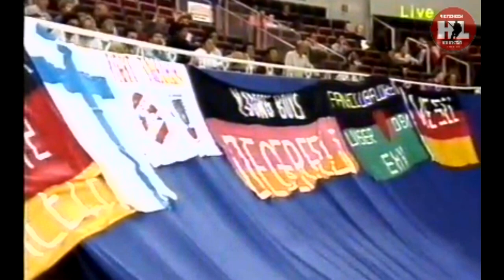20.04.1993. Чемпионат мира. (HD) США - Финляндия | WC1993. USA - Finland. 04/20/1993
Друзья в нашем сообществе ВК вы найдете гораздо больше хоккейных видеораритетов!
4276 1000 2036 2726 (VISA)
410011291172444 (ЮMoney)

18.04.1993. Чемпионат мира. Дортмунд. 4200 зрит.
США - Финляндия 1:1 (0:0,0:1,1:0)
Судьи: В.Бокарев (Россия), Эрикссон (Швеция), Пфистер (Швейцария).
США:
Майк РИХТЕР;
Боб БИРС – Эрик УАЙНРИК,
Дэриэн ХЭТЧЕР (2’) – Адам БАРТ (2’),
Бретт ХАУЭР – Бэррон РИХТЕР,
Трэвис РИЧАРДС;
Тони АМОНТИ (2’) – Дуг УЭЙТ (2’) – Эд ОЛЧИК,
Дэррен ТАРКОТТ – Майк МОДАНО – Шон ПОДЕЙН (4’),
Тед ДРУРИ – Дерек ПЛАНТ – Дэвид САККО,
Иэн МОРАН – Крэйг ДЖОНСОН – Роб ГОДРО.
Финляндия:
Маркус КЕТТЕРЕР;
Вилле СИРЕН – Микко ХААПАКОСКИ,
Янне ЛАУККАНЕН (2’) – Тимо ЮТИЛА (6’),
Эрик ХЯМЯЛЯЙНЕН – Кари ХАРИЛА;
Кейо СЭЙЛИНОЙА – Мика НИЕМИНЕН – Яркко ВАРВИО (2’),
Эса ТИККАНЕН – Саку КОЙВУ – Марко ПАЛО (2’),
Веса ВИИТАКОСКИ – Тимо СААРИКОСКИ – Юха РИИХИЯРВИ,
Мика АЛАТАЛО (2’) – Тимо ПЕЛТОМАА – Яри КОРПИСАЛО.
Шайбы:
0:1 – 24:00 Яркко ВАРВИО, бол.
1:1 – 46:26 Эд ОЛЧИК (Тони АМОНТИ, Эрик УАЙНРИК), бол.

04/18/1993. World Championship. Dortmund. 4200 pts.
USA - Finland 1:1 (0:0,0:1,1:0)
Judges: V. Bokarev (Russia), Eriksson (Sweden), Pfister (Switzerland).
USA:
Mike RICHTER;
Bob Beers - Eric WINERICK
Darian HATCHER (2’) – Adam BART (2’),
Brett HAUER - Barron RICHTER
Travis RICHARDS;
Tony AMONTI (2’) – Doug WATE (2’) – Ed OLCHIK,
Darren TARCOTT - Mike MODANO - Sean PODAIN (4'),
Ted DRURY - Derek Plant - David Sacco
Ian MORAN - Craig Johnson - Rob GAUDROT.
Finland:
Markus KETTERER;
Ville SIRENE - Mikko HAAPAKOSKI,
Janne LAUKKANEN (2’) – Timo YUTILA (6’),
Eric HAMAYALAYNEN - Kari Harila;
Keio SAILINOYA – Mika NIEMINEN – Jarkko VARVIO (2’),
Esa TIKKANEN - Saku KOIVU - Marco PALO (2'),
Weights VIITAKOSKI - Timo SAARIKOSKI - Juha RIIHIJARVI,
Mika ALATALO (2’) – Timo PELTOMAA – Jari KORPISALO.
Washers:
0:1 – 24:00 Jarkko VARVIO, Bol.
1:1 – 46:26 Ed OLCHIK (Tony AMONTI, Eric WINERICK), bol.
Penalty: 12’ – 14’.
Friends, any financial assistance from you is a reward for our work and the further development of the channel! Thanks in advance to everyone who didn't get left behind!
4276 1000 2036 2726 (VISA)
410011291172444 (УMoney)